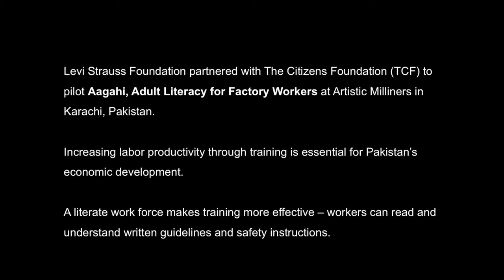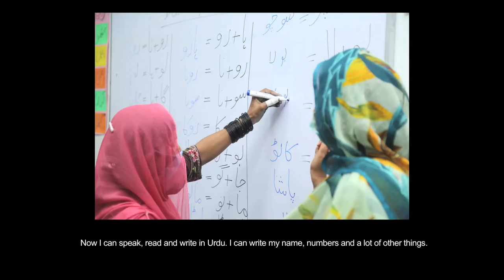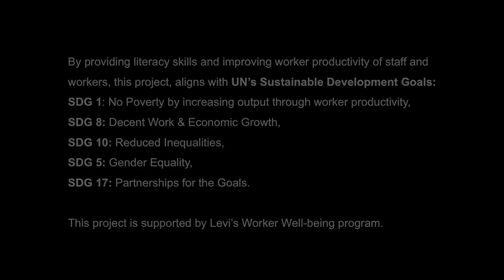Ponam - TCF Aagahi for Factory Workers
Beyond learning to read and write in Urdu, this programme has given me a lot of self-confidence. Previously I’d be hesitant in expressing myself. Now I can reply to my colleagues and class mates, and feel confident in asking my supervisors questions about the work.
– Ponam, Scraper